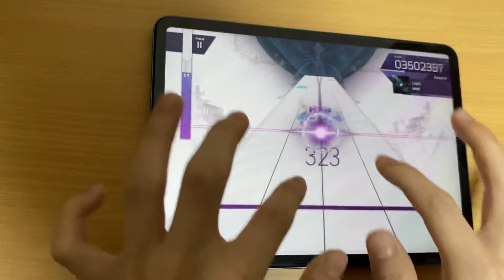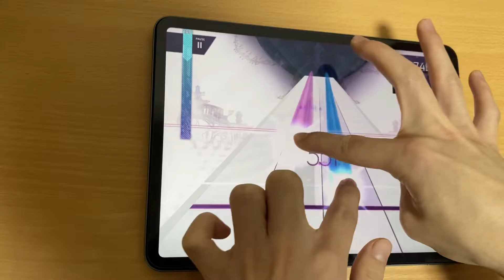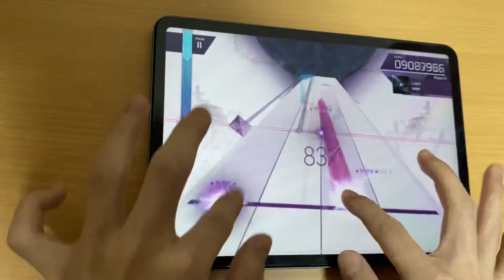【Arcaea】 Lapis (FTR9) MAX PureMemory!!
Twitter→@eba_deemo3 devise→iPadPro3(2018) offset:75 speed:5.2